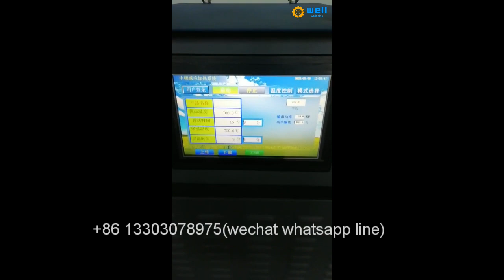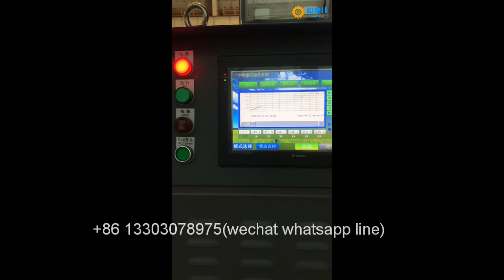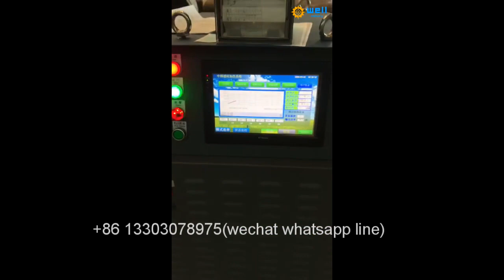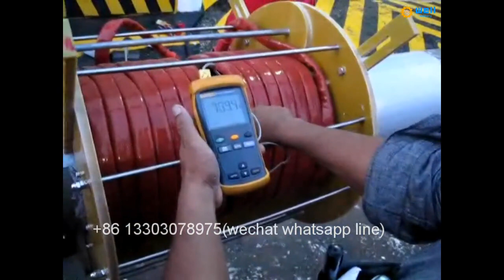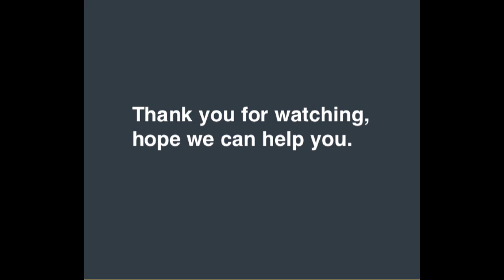Intelligent Heavy Industry Machinery induction PWHT equipment